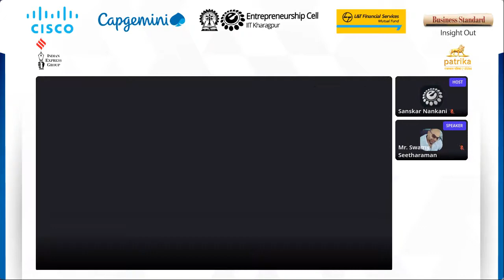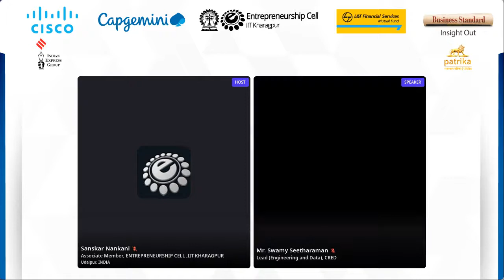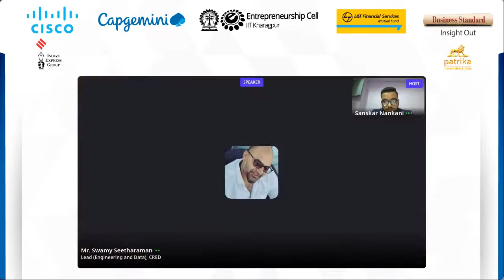EAD Udaipur 2021 - Session 1 | Mr. Swamy Seetharaman, Lead (Engineering and Data), CRED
Our Guest Speaker, Mr. Swamy Seetharaman, Lead (Engineering and Data), CRED

Host for the session - Sanskar Nankani, Associate Member, Entrepreneurship Cell, IIT Kharagpur.